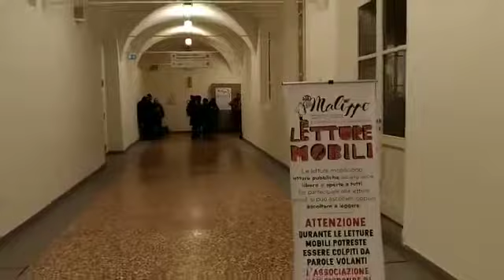In-chiostro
Video da parte di Luca Ribani